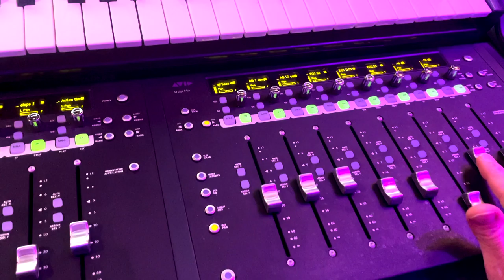VLog - Producing an Indie Rock track